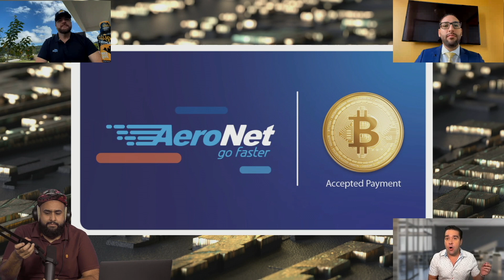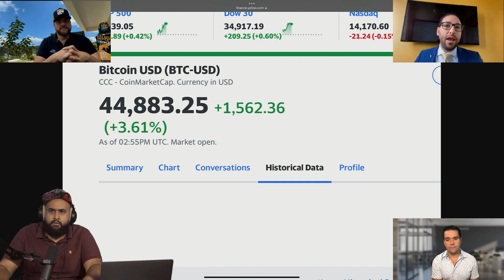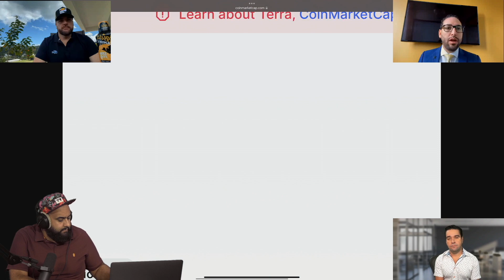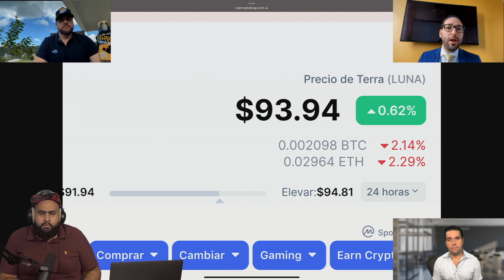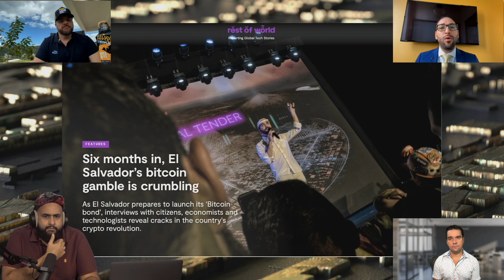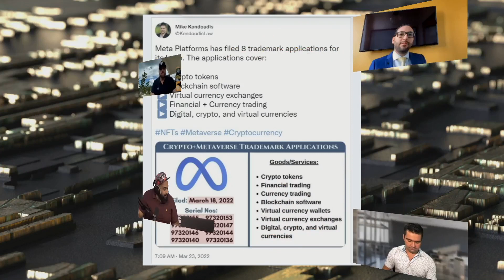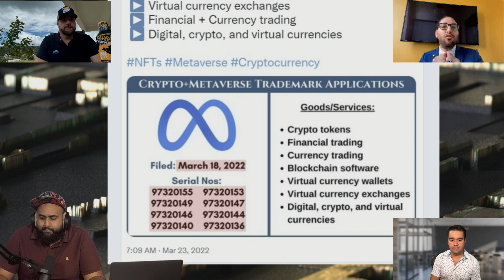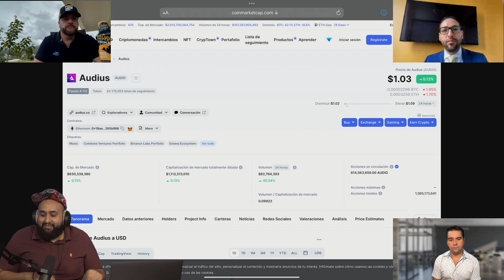Facebook crea su propia Criptomoneda. Le enseñamos a comerciantes como cobrar en cripto.